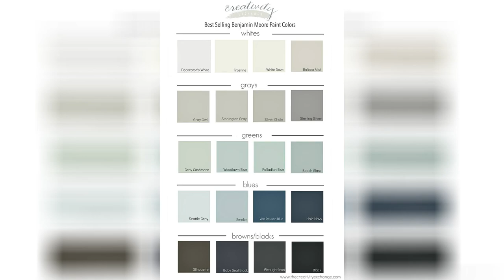Benjamin Moore Colors For Living Room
Living room color ideas inspiration benjamin moore. Living room color ideas inspiration benjamin moore. Living room color ideas inspiration benjamin moore. Benjamin moore collingwood color spotlight french country. Living room color ideas inspiration benjamin moore. Lily mae design living room colors living room paint paint. What is greige greige paint color tips. Living room color ideas inspiration benjamin moore. Benjamin moore 2019 color of the year metropolitan af 690.

Living room color ideas inspiration benjamin moore. Karen b wolf interiors paint colors for living room living. Benjamin moore collingwood color spotlight. Benjamin moore paint colors top 10 designer favorites decorilla. Blue paint ideas benjamin moore. Benjamin moore paint colors top 10 designer favorites decorilla. 2019 benjamin moore color of the year paint colors for living. Living room color ideas inspiration benjamin moore. About the affinity r color collection benjamin moore.

Benjamin moore 2020 color of the year reveal first light blush. My 20 all time favorite benjamin moore paint colors laurel home. Color trends color of the year 2019 metropolitan af 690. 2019 benjamin moore color of the year benjamin moore colors. Best neutral paint colors for living rooms and bedrooms house. Best selling benjamin moore paint colors. Dining room color ideas inspiration benjamin moore. Benjamin moore metropolitan 2019 color of the year. The best benjamin moore paint colors home bunch interior design.

Benjamin moore abalone contemporary living room benjamin. Color overview benjamin moore. Our top 10 benjamin moore neutral paint colors havenly s blog. Interior gallery royal custom paint. Paint colour review benjamin moore collingwood oc 28. Beautiful living room colors benjamin moore with wow best benjamin. Living room paint colors that will definitely impress colors lonny. Benjamin moore white dove a paint colour favourite satori. Benjamin moore color of the year 2019 people com.